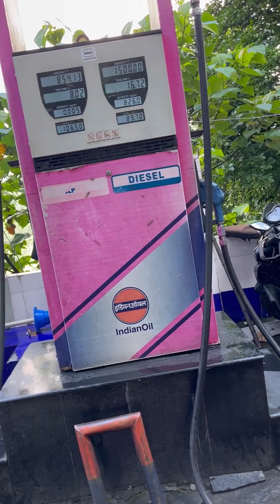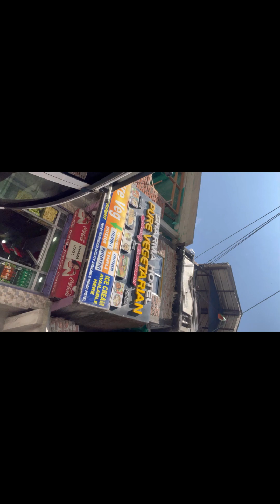Sikkim to Guwhati || Life Best experience ||How to reach guwhati from sikkim||Trending vlog